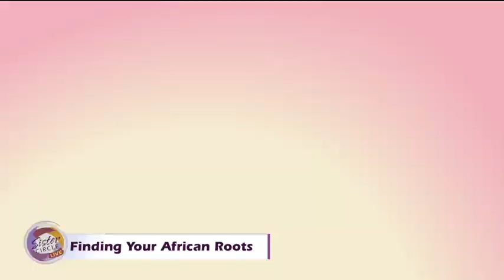Sister Circle Live | Full Circle: Reflections on African Ancestry